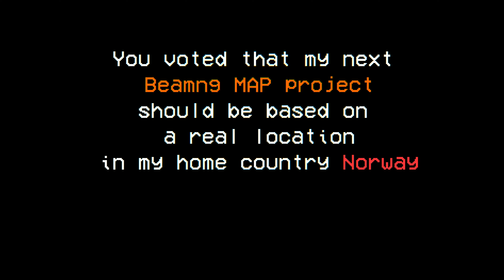Welcome to Norway! Taking a drive on New map!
Get ready to waste your money on another beamNG map - Called: 152 "Reshjemheia"

Inneholder data under norsk lisens for offentlige data (NLOD) tilgjengeliggjort av nobeam. nobeam har endret noe av informasjonen ved å få lanskapet av spillkartet for BeamNG inn i et passelig spillbart format.
Spillkartet er utviklet ved uthenting av offentlig data fra vegvesenet, geonorge og Kartverket.
Sikkerhetsnivå: Ugradert